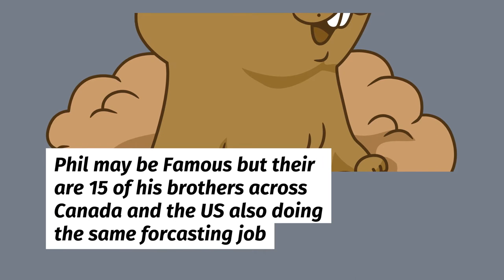Groundhog day Punxsutawney Phil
Every year, on February 2nd, Punxsutawney Phil emerges from his burrow to predict the weather. Will he see his shadow or not?
Groundhog day is a yearly tradition where people all over gather to watch a groundhog named Punxsutawney Phil to tell us whether we're going to have an early spring or six more weeks of winter. Let's take a look at this little guy & if you want to celebrate go for all things groundhog!